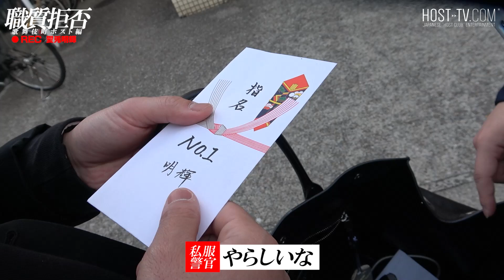【警察職質】ホストが薬物所持、白昼堂々大暴れする若者に警察が絶叫‼【LOVE Y.collection】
職質Gメンが歌舞伎町の平和を守っている。
今回の犠牲者はこの何も知らない鹿児島くん。
直感を頼りにひとまず確保。

↓前回動画↓
【職質拒否】敬語使えない歌舞伎町の警察に激怒する20歳ホスト【LOVE Y collection】
超面倒くさい職務質問を華麗に回避する歌舞伎町ホストがいた‼【LOVE Y.collection】

フリースタイルダンジョン世代、激震

歌舞伎町で唯一、女の髪の毛引っ張らないのに売れてるホスト

🍎BIGになりたいホストは下記からDMでアクセス🍎